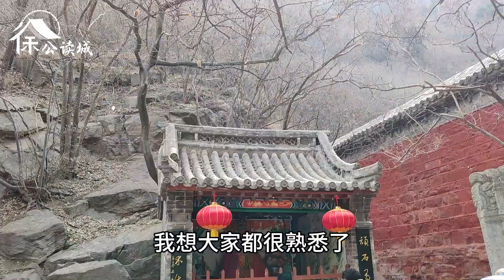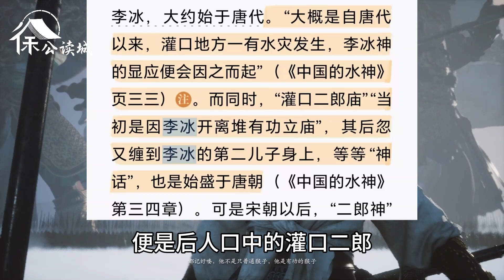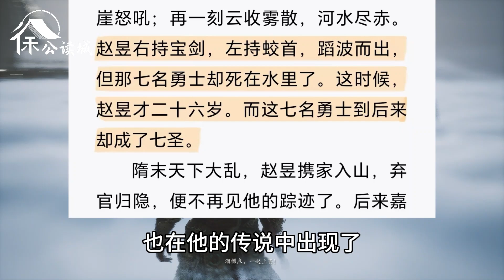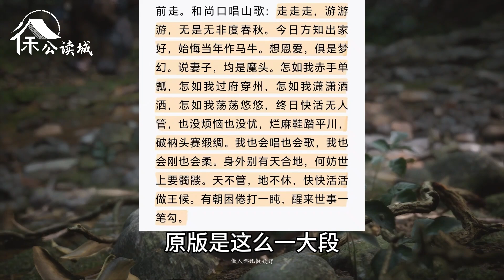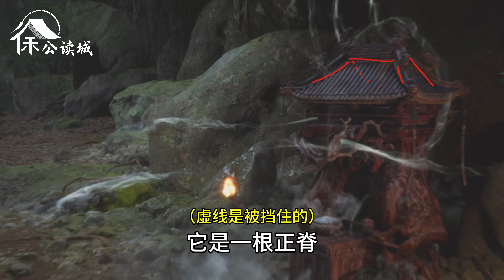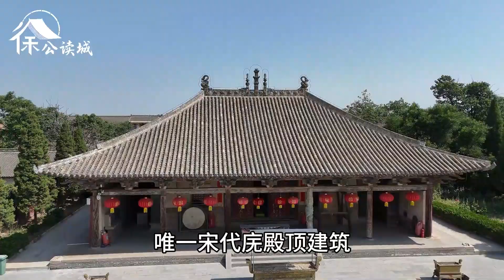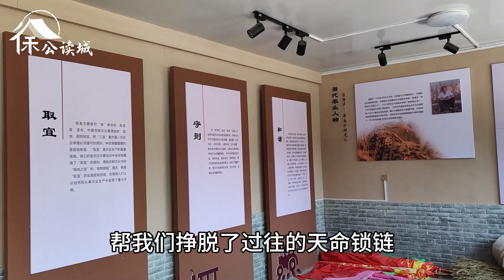黑神话悟空考据1：湖北取景地，巨灵神白靠，灌口二郎神，济公传，庑殿顶土地庙，摆脱天命的人 | Black myth Wukong